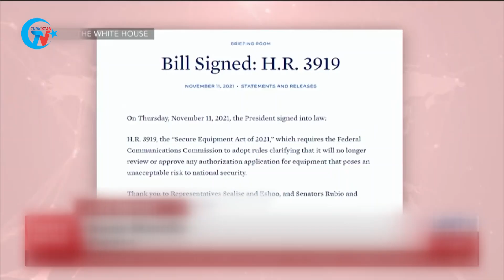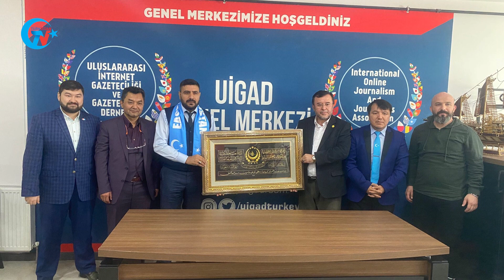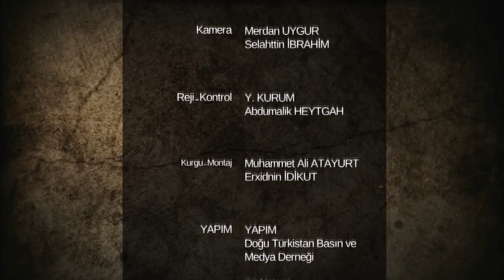GÜNÜN HABERİ: “DOĞU TÜRKİSTAN CUMHURİYETLERİ” ANMA TÖRENİ DÜZENLENDİ